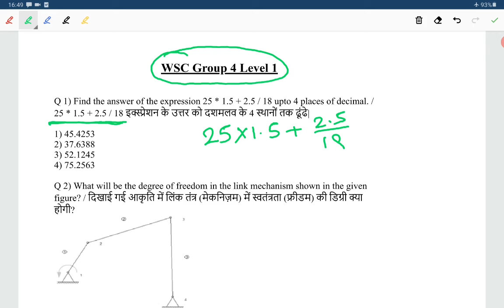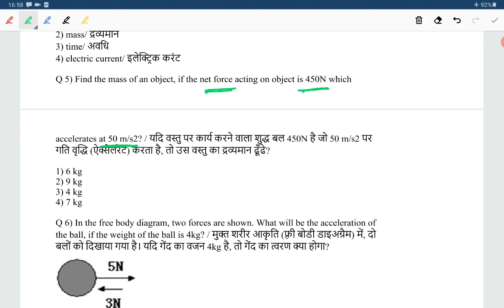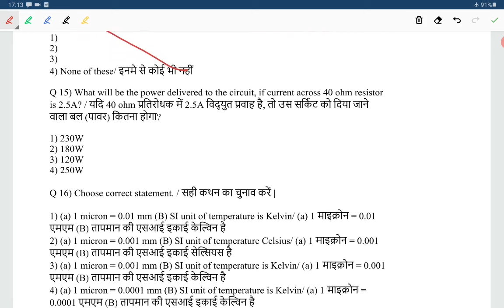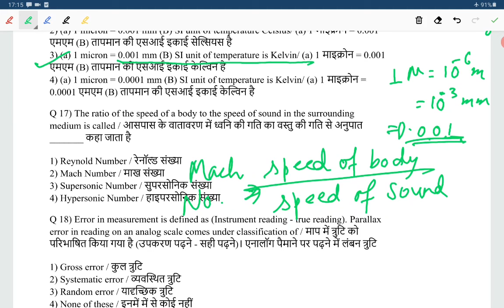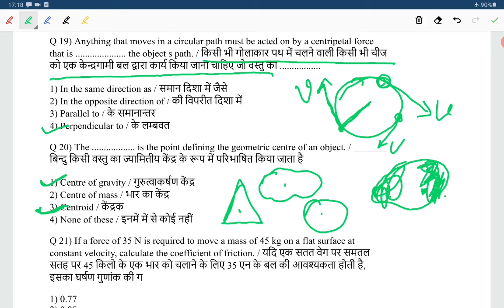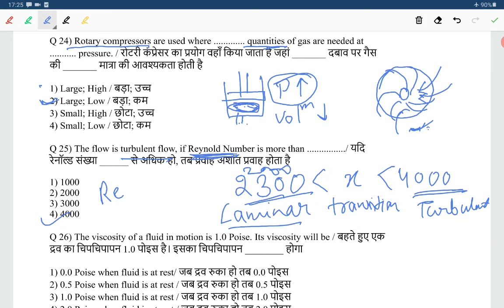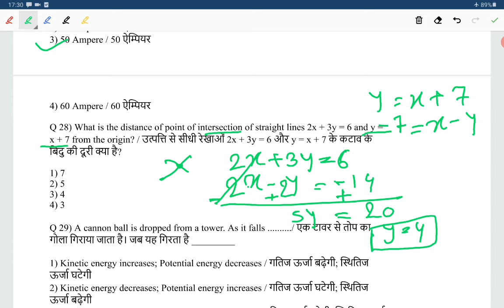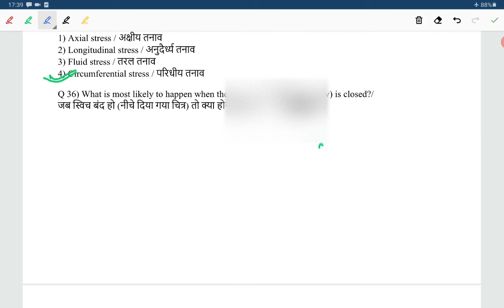CITS - GROUP 4 ( Level 1) BHARAT SKILL - Solution of workshop calculation & science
This video explains the solution of workshop calculation and science along with basic concepts.